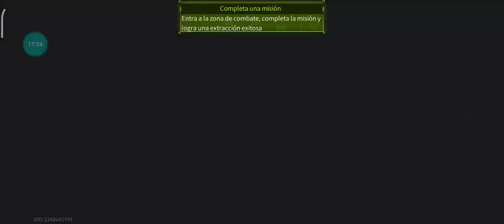NOVO JOGO DE SOBREVIVENCIA ANDROID 2022 SOBREVIVA E ESCAPE COM SUCESSO DO LOST LIGHT